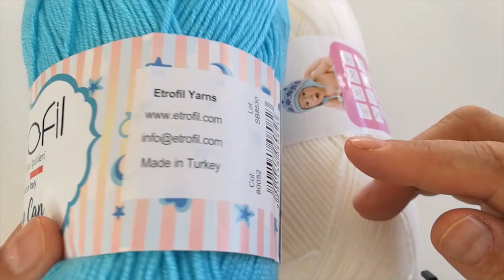T Yelek Nasıl Örülür?❤️ Tığ Işi T Yelek Örelim 🦋Yelek Modelleri 🌷Çok Kolay Şal Yelek Anlatımlı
Merhaba sevgili dostlar bugün sizlerle T Yelek çalışması yapacağız. Yelegimiz 3 - 4 yaş grubu giyebilir  .
Yelegimizi örmek için 1 mavi 1beyaz ipimi kullandım.
Tığ numaram 3mm
iyi izlemeler 💖